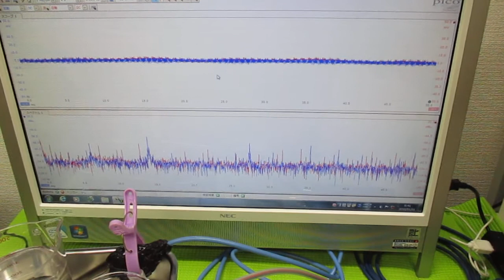‹‹超音波の相互作用：：確認実験››